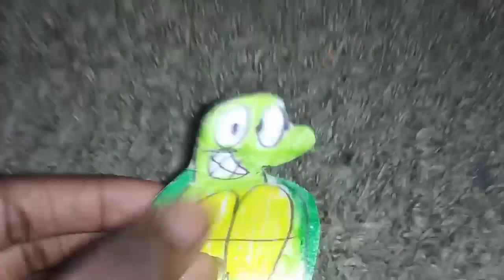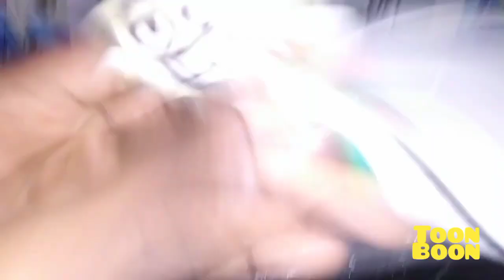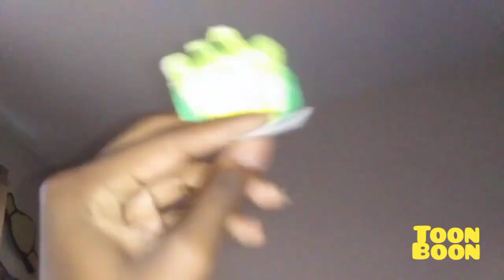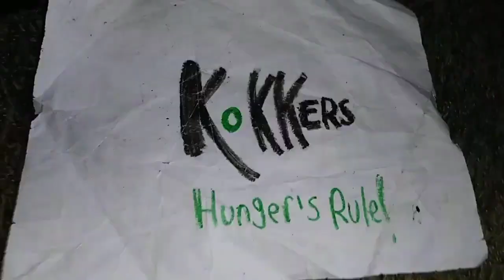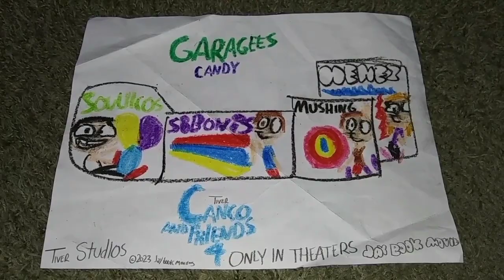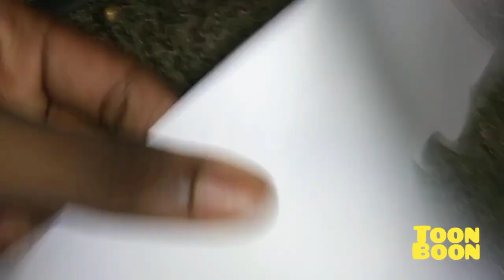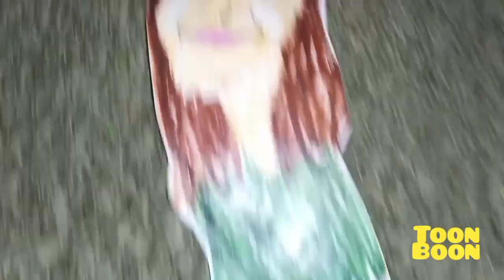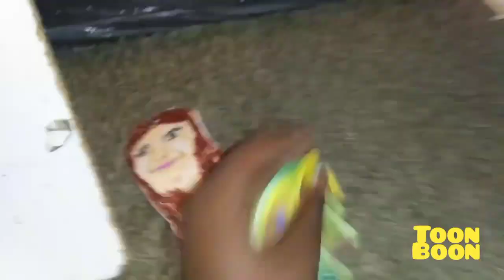January 19, 2023